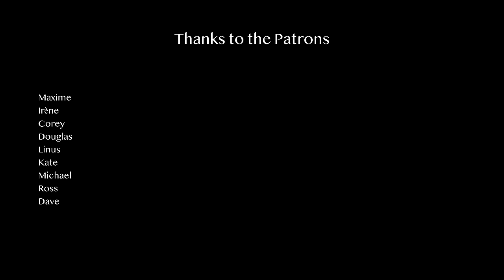traveling with only ONE CAMERA and ONE PRIME LENS is the best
🔧 MY GEAR

• My MOST USED Lens
• The BEST Wireless Microphone
• TELEPHOTO PRIME lens - SONY 85MM FE 1.8
• ACTION cam - GOPRO 11
• 2nd favorite PRIME lens - SIGMA 35MM 1.4